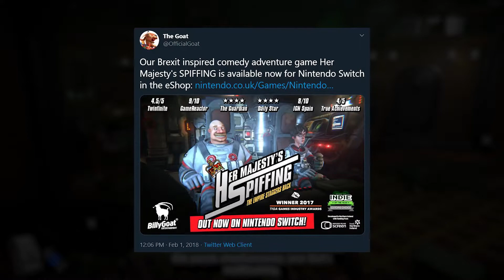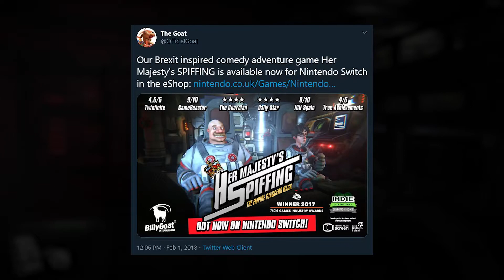Her Majesty's Spiffing | A Review